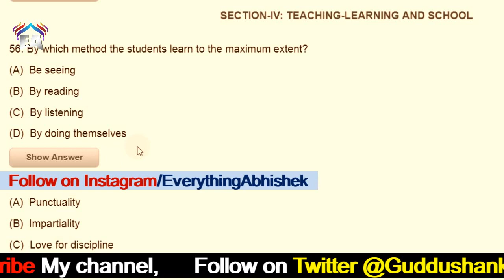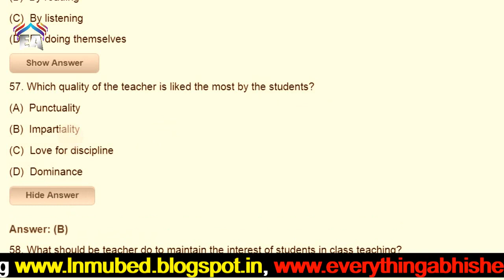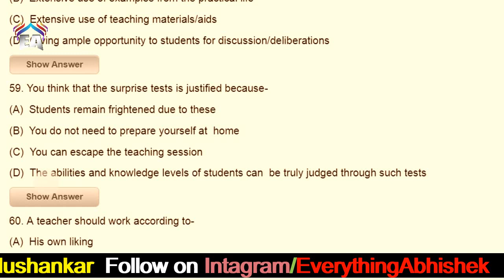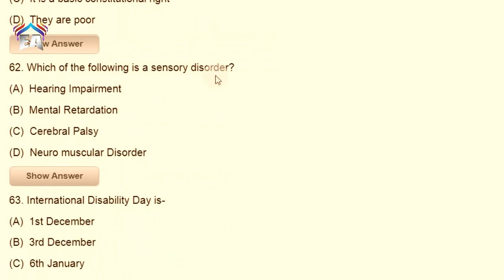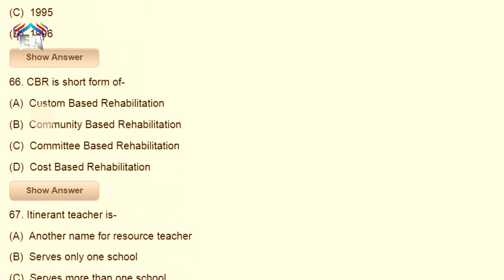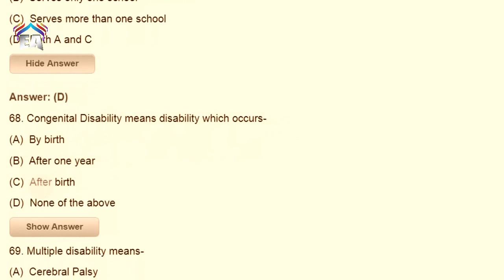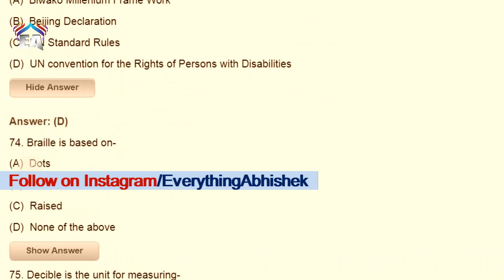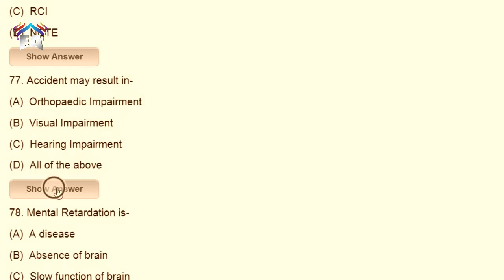B.Ed Entrance & CTET Learning and Teaching[ENGLISH MEDIUM] || Important Questions || Part 07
Hello friends, I am Abhishek

In this video, we told you all the important questions which are of teaching and learning. If you have any doubts, then watch this video till the end.